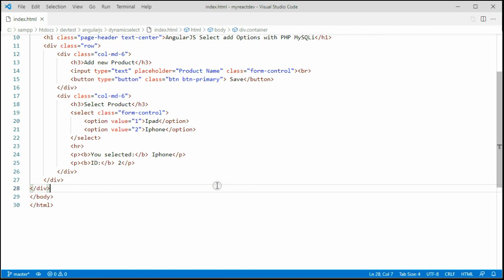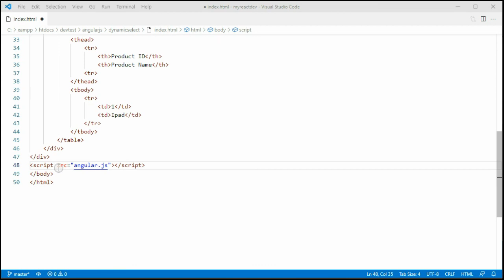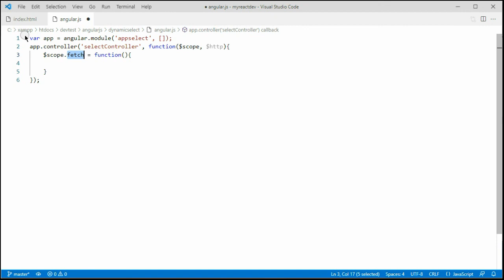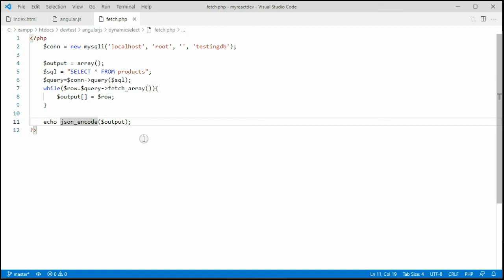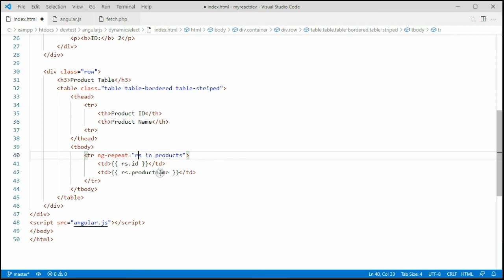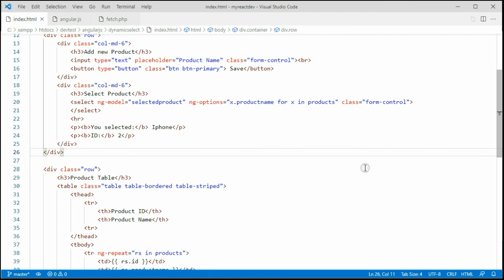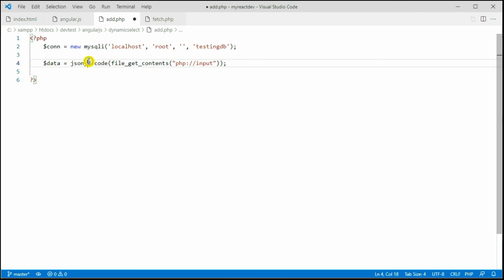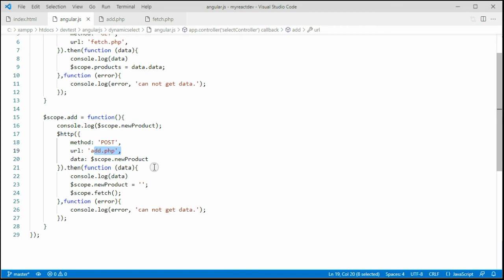AngularJS Select add Options with PHP MySQLi